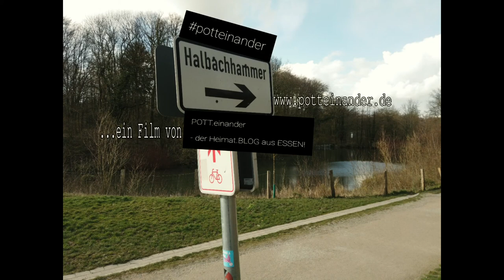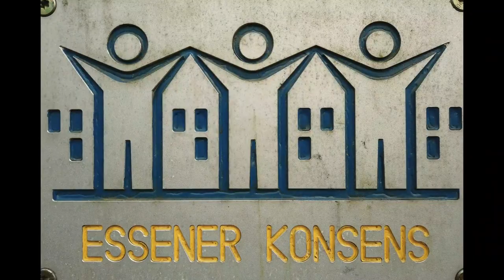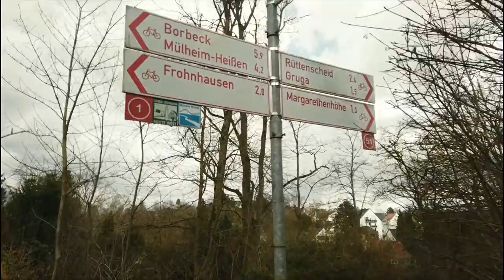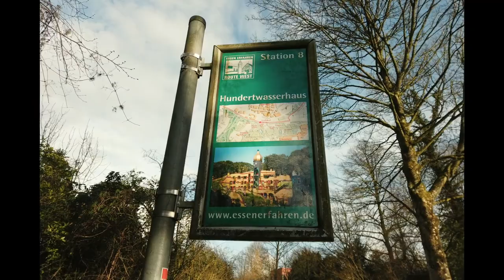Kulturdenkmal Halbachhammer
Der Halbachhammer.
✔ Als Außenstelle des Ruhr Museums liegt das Kulturdenkmal westlich der pittoresken Siedlung Margarethenhöhe im idyllischen Nachtigallental
✔ Ein technisches Denkmal aus der Gründerzeit der Eisenproduktion.
📌 Schenkung Gustav Krupp von Bohlen und Halbachs 1936 als Kulturdenkmal an die Stadt Essen
📌 Im westlichen Teil des Waldparks der Margarethenhöhe beheimatet, einer "Promenadenschenkung" für Naherholungszwecke von Margarethe Krupp
📌 Heute ist der Halbachhammer ein Denkmal, welches auf die vorindustrielle Zeit, auf der Grundlage von Wasserkraft und Holzkohle beruhende Herstellung von Schmiedeeisen verweist.